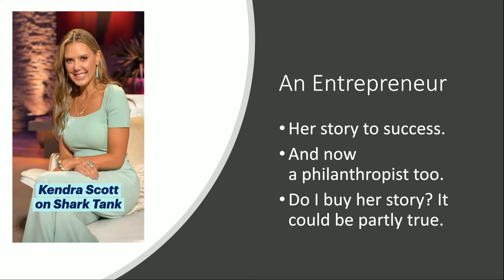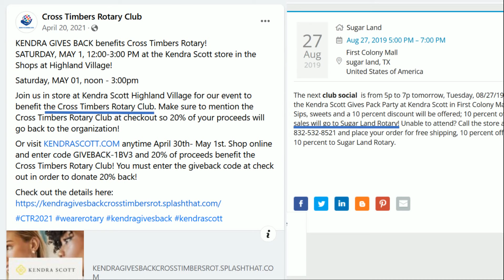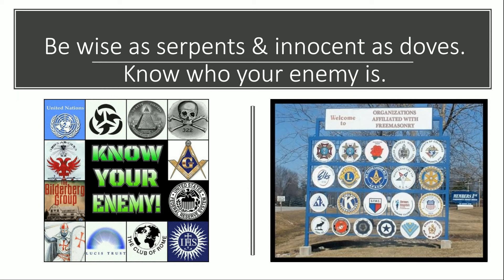Shark Tank (Kendra Scott)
A brief look at the producer of Shark Tank, ABC & Mark Burnett plus then Kendra Scott. As always, remember to research for yourselves as well. Enjoy the day!

Videos & links used today
God bless y'all
Cindy @ 7grainsofsalt